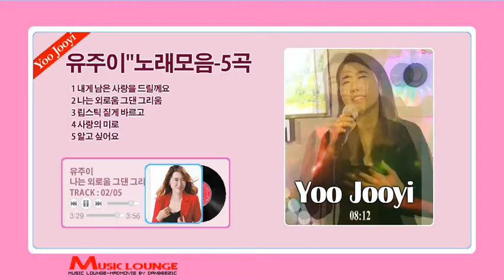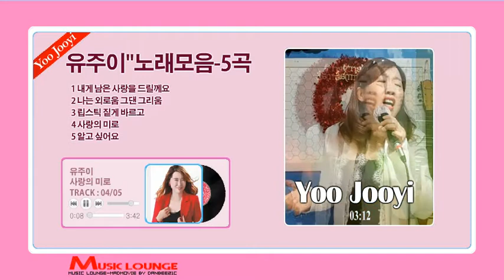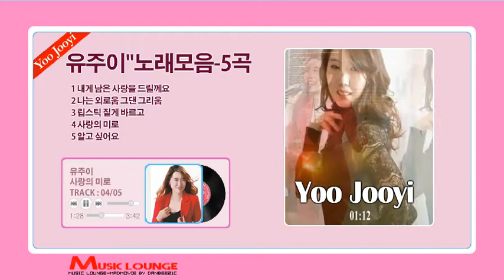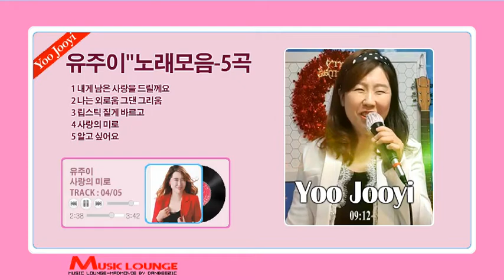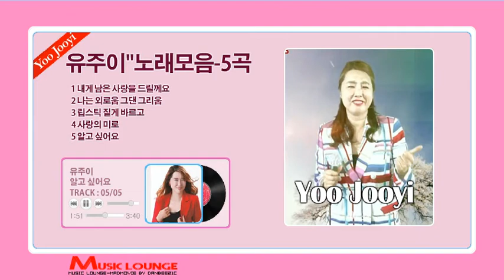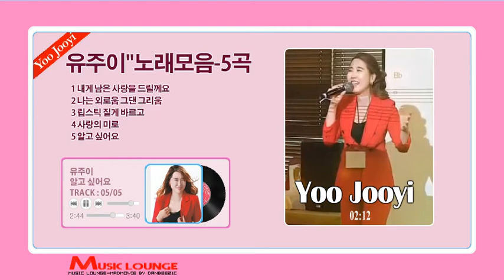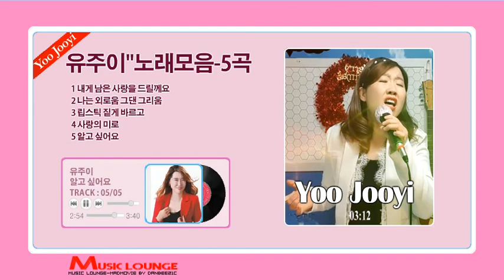유주이"노래모음-5곡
1 내게 남은 사랑을 드릴께요
2 나는 외로움 그댄 그리움
3 립스틱 짙게 바르고
4 사랑의 미로
5 알고 싶어요